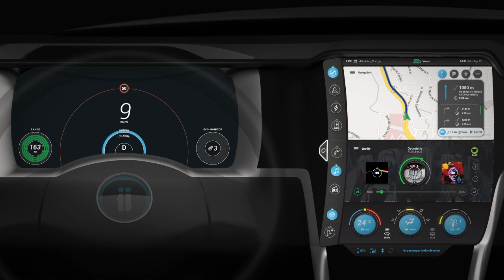Carsharing Concept Scenario - 05 Ridesharing Drop Off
Carsharing Scenario 05 -  Dropping off the Bikesharing user and continuing for the remaining trip.

--- Software used ---
Adobe Photoshop
Adobe Illustrator